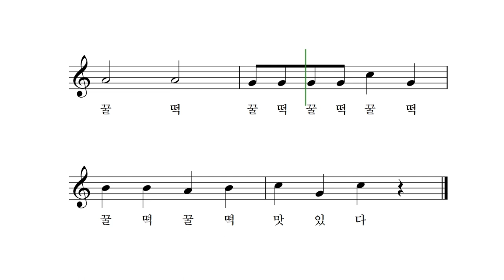꿀떡이 꿀떡 꿀떡 - 안영은 작사 박상문 작곡 장예림 노래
엄마가 주신 꿀떡
맛 있겠다 꿀떡
엄마가 주신 꿀떡
먹어 볼까 꿀떡
꿀떡 꿀떡 꿀떡 꿀떡
꿀떡 꿀떡 맛있다

엄마가 주신 꿀떡
맛 있겠다 꿀떡
엄마가 주신 꿀떡
동생 줄까 꿀떡
동생하고 꿀떡